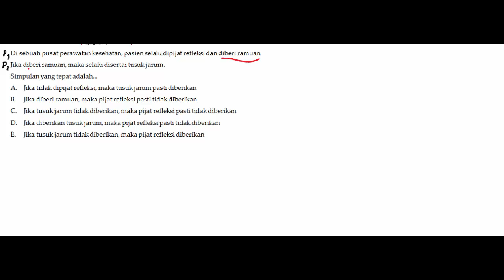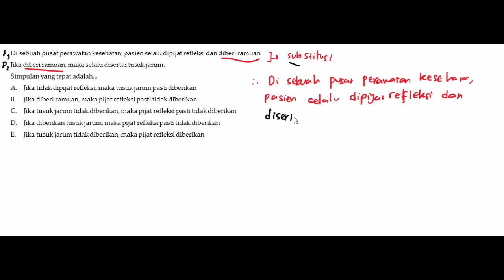TO JAN TPA 26